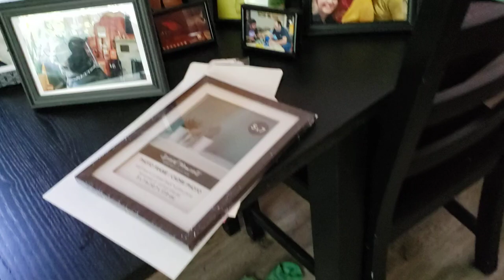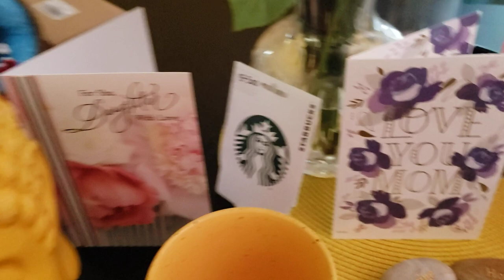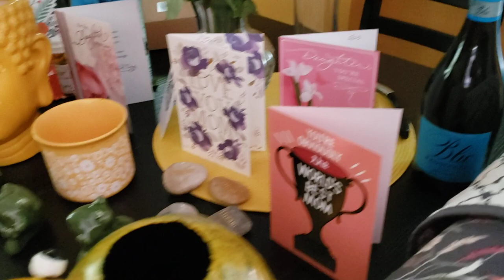Happy Mother's Day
celebrating Mothers Day!!